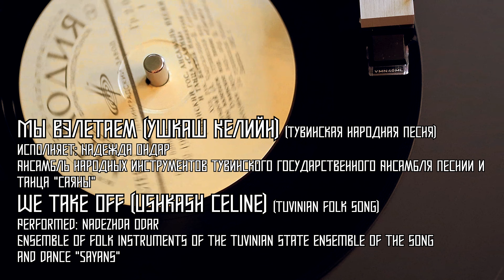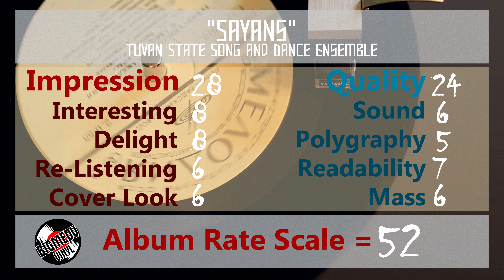Саяны / Sayans Тувинский Ансамбль / Tuvan State Song and Dance Ensemble, 1983 Vinyl 4K, 24bit/96kHz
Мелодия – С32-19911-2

0:00 Қынгыргай  / Kyngyrgay
1:55 Мы взлетаем /  We take off
3:03 Сыгыт - тувинское народное пение / Syague - Tuvinian folk Singing
5:45 Частушки (Кожамык) / Ditties (Kojamyk)
6:46 Посвящение женщине / Dedication to a woman
8:28 Наигрыши на хомусе / Highlights on Homus
10:33 Теве-Хая / Teve-Haya (Tuvinian folk song)
11:36 "Каргыраа" тувинское народное пение / Kargyraa Tuvinian Folk Singing

"Саяны" Тувинский Государственный Ансамбль Песни И Танца
"Sayans" Tuvan State Song and Dance Ensemble

Қынгыргай
(А. Чыргал-оол - В. Саган-оол)
Исполняет: Дамба-Доржу Сат
Оркестр Тувинского ансамбля песни и танца "Саяны"
Kyngyrgay
(A. Chyrgal-ool - V. Sagan-ool)
Performed by: Damba-Dorju Sat
Orchestra of the Tuva Song and Dance Ensemble "Sayans"

Мы взлетаем (Ушкаш Келийн)
(тувинская народная песня)
Исполняет: Надежда Ондар
Ансамбль народных инструментов Тувинского Государственного Ансамбля Песнии И Танца "Саяны"
We take off (Ushkash Celine)
(Tuvinian folk song)
Performed: Nadezhda Odar
Ensemble of folk instruments of the Tuvinian state ensemble of the song and dance "Sayans"

"Сыгыт" тувинское народное пение
Исполняет: Борис Монгуш
"Syague" Tuvinian People's Singing
Performed by: Boris Mongush

Частушки (Кожамык)
(обработка В. Нанактаева) Исполняют: Надежда Ондар, Борис Монгуш
Ансамбль народных инструментов Тувинского Государственного Ансамбля Песни
И Танца "Саяны"
Ditties (Kojamyk)
(Edited by V. Nanaktaev) Performed: Nadezhda Odar, Boris Mongush

Посвящение женщине (Аваларга Турскаал)
(С. Базыр-оол- С. Мол-дургаа)
Исполняет: Дамба-Доржу Сат
Dedication to a woman (Avallarga Turscal)
(S. Bazyr-Ool- S. Mol-Durgaa)
Performed: Dama-Dorge Sat
Orchestra of the Tuvinian Ensemble of Song and Dance "Sayans"

Наигрыши на хомусе
Исполняет: Татьяна Соржу, хомус
Highlights on Homus
Performed: Tatyana sorge, Homus

Теве-Хая (тувинская народная песня)
Исполняет: Надежда Ондар
Teve-Haya (Tuvinian folk song)
Performed: Nadezhda Odar

"Каргыраа" тувинское народное пение
Исполняет: Алдын-оол Севек
Kargyraa Tuvinian Folk Singing
Performed by: Aldene Ool Sezek